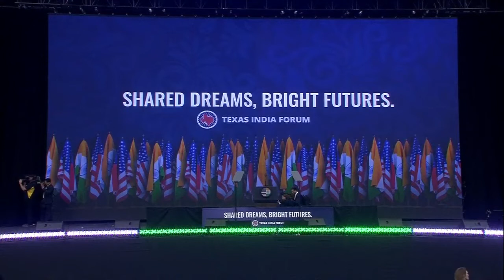Trump Receives Huge Welcome At Indian PM's 'Howdy Modi' Rally, Houston TX - FULL EVENT 9-22-2019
President Trump participates in Indian Prime Minister Narendra Modi's rally at the Texas Indian Forum in Houston on Sunday, September 22, 2019.